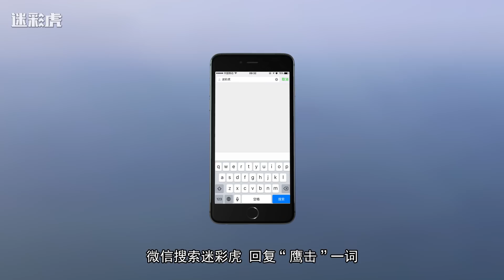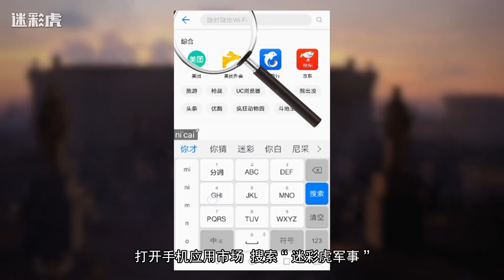【讲堂446】中美军事差距到底有多大？从一部雷达就能看出来 很多人不敢相信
最近央视4台《走遍中国》栏目就史无前例地亮相了一系列杀手锏装备，大型相控阵预警雷达、反隐身雷达、机载相控阵雷达，一大批决定未来战争胜负的千里眼亮相荧屏。其中有一款舰载相控阵雷达可以说是王牌中的王牌。